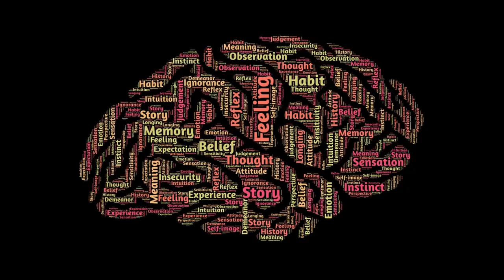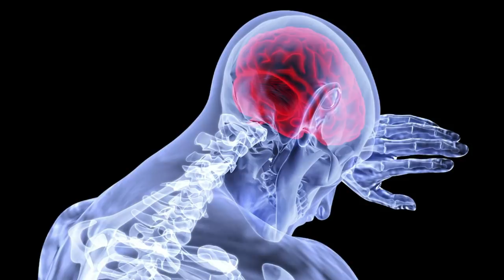The Obsessed Flying Monkeys Part Two